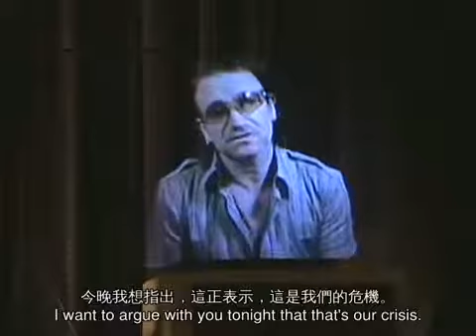TED 中英雙語字幕: Bono 呼籲為非洲採取行動